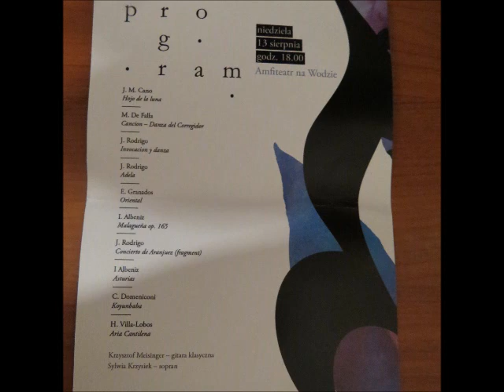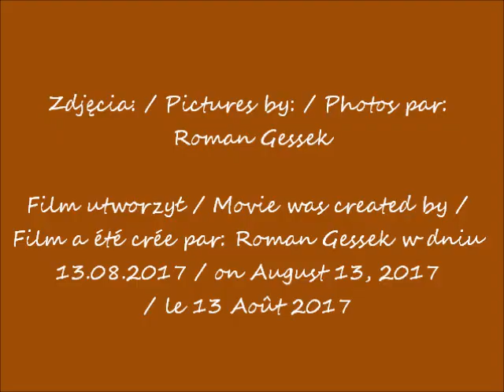2017 08 13 Warszawa Łazienki Muzyczne spotkania Teatr na wodzie cz 1 zdjęcia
Muzyczne spotkania w Łazienkach Królewskich / Musical meetings in the Royal Łazienki / Rencontres musicales au Royal Łazienki
Amfiteatr na Wodzie (na Wyspie) / Amphitheater on the Water (on the Island) / Amphithéâtre sur L'eau (sur L'île)
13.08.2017 po / after / après 18.00